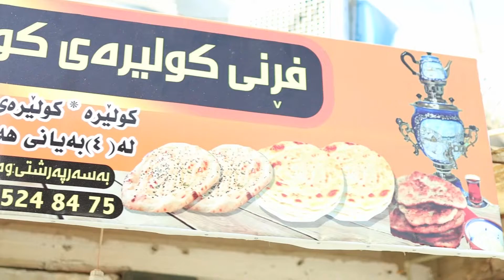٢١ يوليو ٢٠٢٢